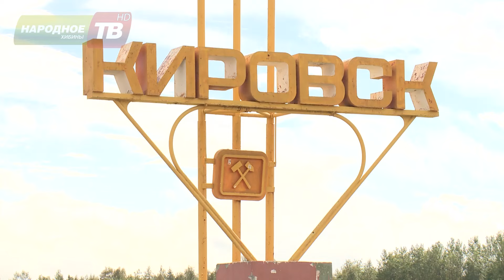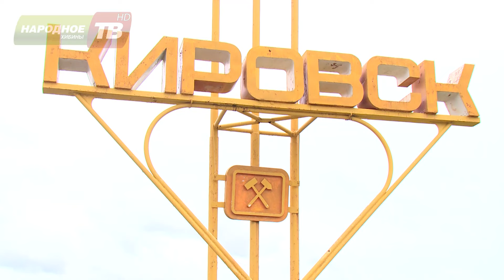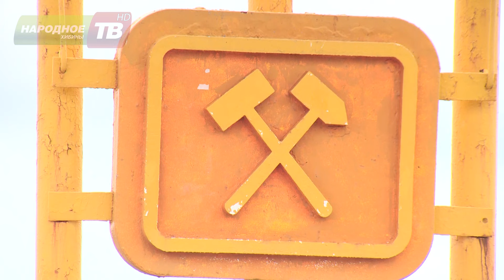Работы по восстановлению стелы начались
На этой неделе начались работы  по восстановлению стелы  «Кировск», расположенной при въезде в город.  Конструкция за много лет обрела неопрятный вид, и ее было решено обновить. Первый аукцион не состоялся -  не нашлось желающих. После того, как кировская администрация провела аукцион во второй раз, нашелся подрядчик.